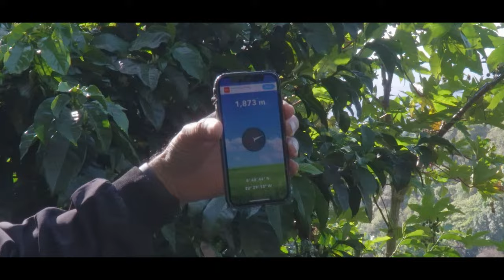당신이 모르던 커피의 세계를 보여드리겠습니다.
【신의 커피 시리즈】
- 8월 25일 저녁 9시 대개봉

*신의 커피 시리즈는 매주 금요일 저녁 9시에 공개되며 총 5화이며,
조회수가 잘 나오면, 6화는 비하인드 스토리로 제작 예정입니다.